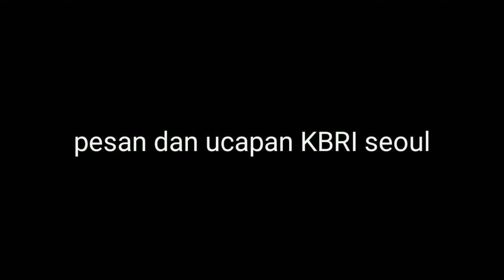KBRI seoul ㅣ menjelang bulan puasa di KOREA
Hallo sahabatku semua,kali ini kita WNI korea dapat himbaun dari bapak DUBES di KOREA dalam menjalankan ibadah puasa di bulan suji ini.
Semoga kita bisa mengambil hikmah dan terus meningkatkan ibadah kita serta video ini berguna bagi semua.amin...